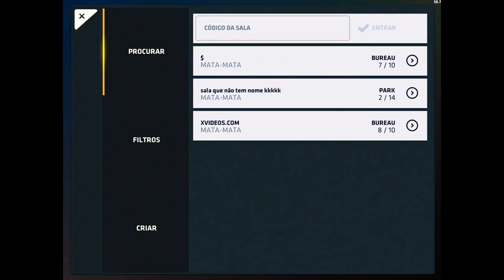C-Ops| CONFIGURAÇÕES E DICA PRA MIRA. - Gadeia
nozes